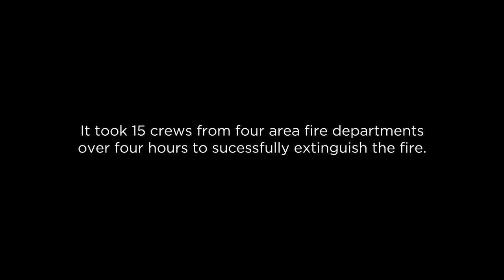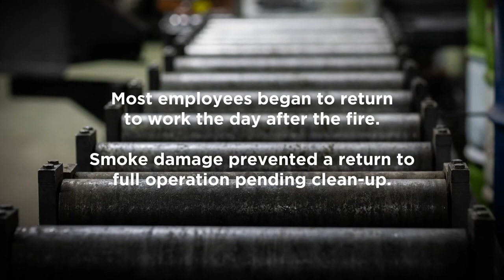Claims Service You Can Count On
When Scranton Manufacturing, located in a small farming community, experienced a catastrophic loss, EMC was there to provide the support and resources they needed to get back on their feet.